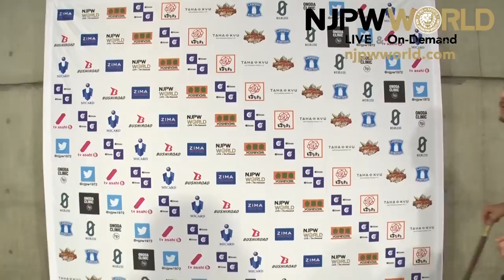Tetsuya Naito wants SANADA! |New Japan Road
日本語字幕・English subtitles
New Japan Road, night 3, Makuhari Messe
Tetsuya Naito, SANADA & Shingo Takagi vs EVIL, Yujiro Takahashi & Jado